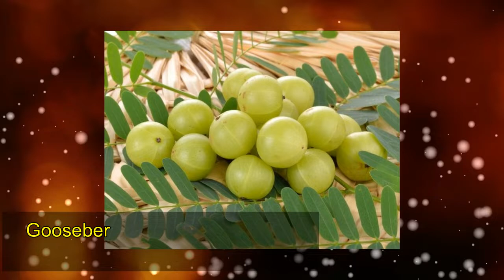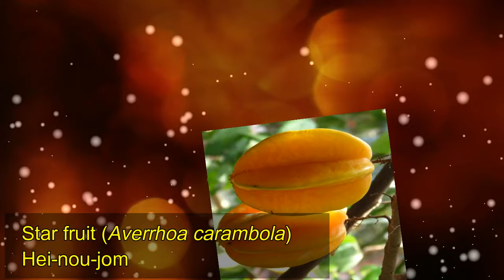Edible Wild Fruits of Manipur (NLC Manipur)